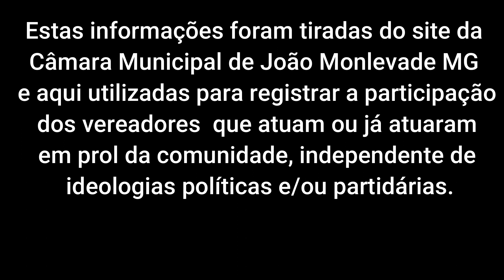Francisco Rosa Alves ex vereador de João Monlevade MG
Ele foi um dos vereadores da cidade de João Monlevade e teve seu papel na sociedade Monlevadense.